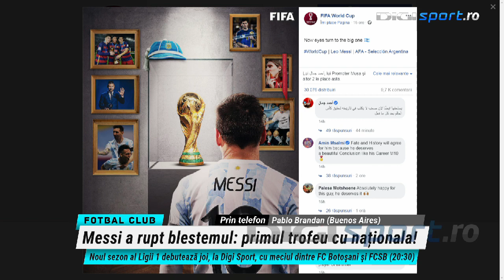Victoria Argentinei lui Messi la Copa America, prin ochii lui Pablo Brandan, fost jucător la FCSB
Naționala Argentinei a câștigat Copa America, 1-0 cu Brazilia, după o pauză de 28 de ani. Victoria de răsunet al lui Leo Messi & CO a fost comentată de Pablo Brandan, fostul jucător al celor de la FCSB.